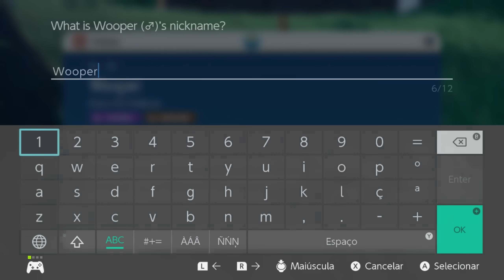O PODER TERA! - POKÉMON VIOLET #3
Jogo: Pokémon Scarlet/Violet
Para: Switch